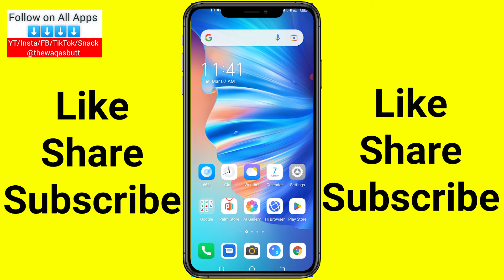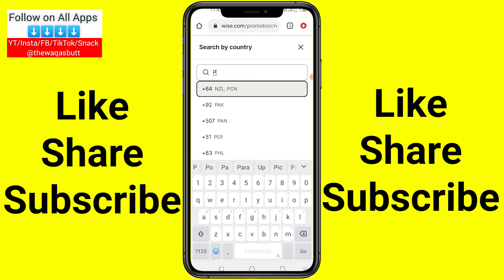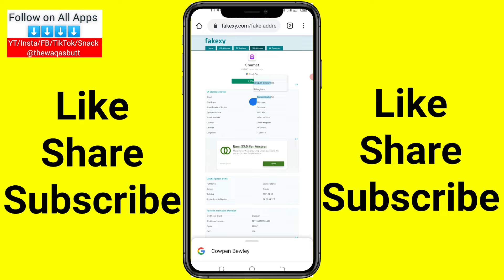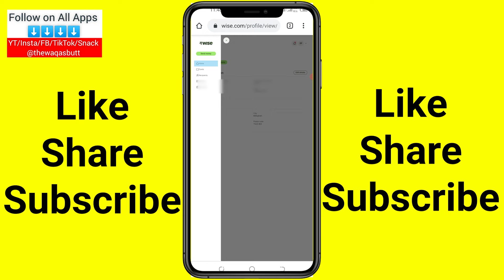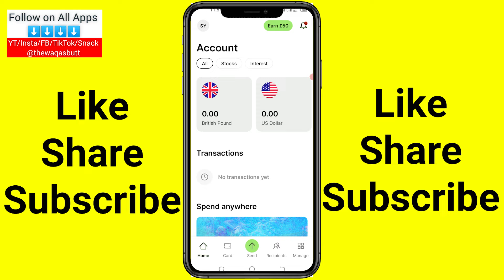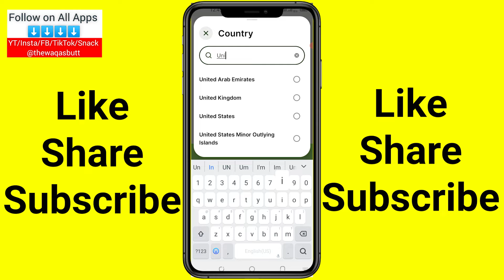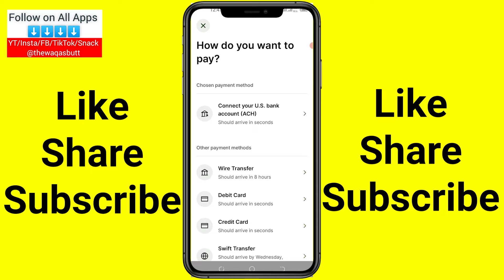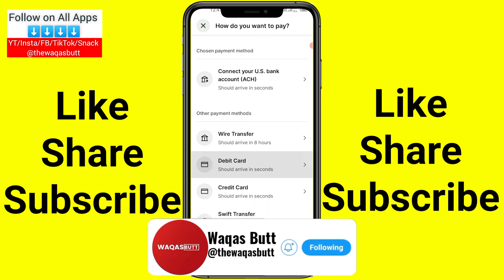How To Create Wise Account From Pakistan 2023 | Verify Wise Account | Create Transferwise Account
About:- The Waqas Butt is a YouTube Channel, where you will find technological videos like New Games, Application Review, and Tech product Unboxing Reviews. All About Tech in Urdu & Hindi, New Video is Posted Everyday.